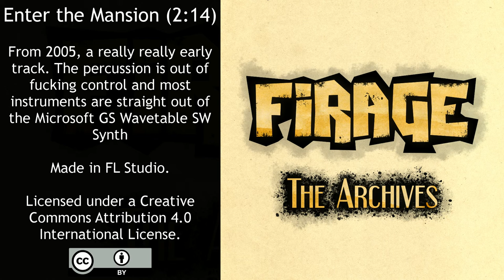Firage - Enter the Mansion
From 2005, a really really early track. The percussion is out of fucking control and most instruments are straight out of the Microsoft GS Wavetable SW Synth